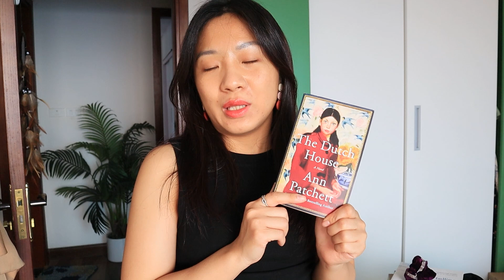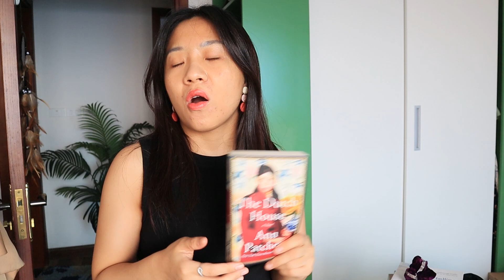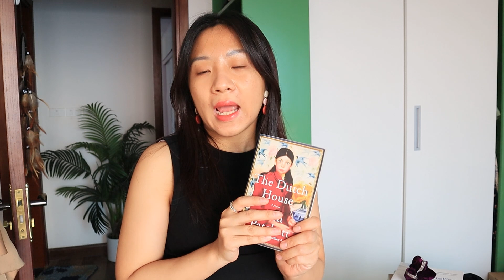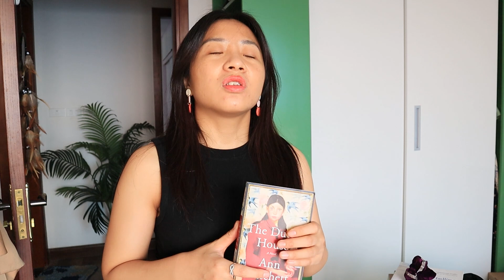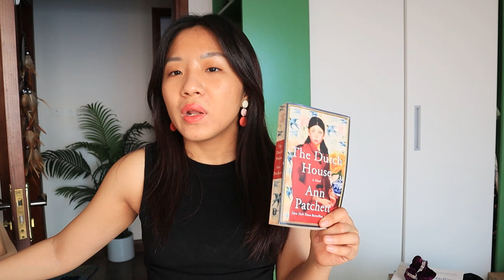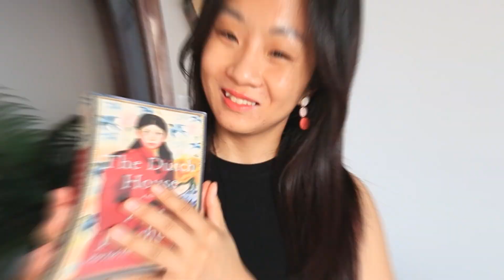một review nhỏ về "Ngôi nhà của người Hà Lan" 🏠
✧✧ open me ✧✧

Ngôi nhà của người Hà Lan - Ann Patchett